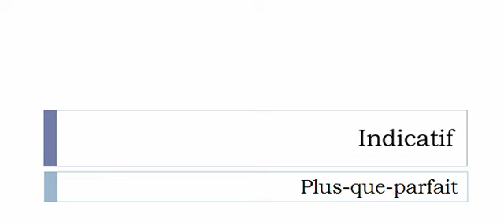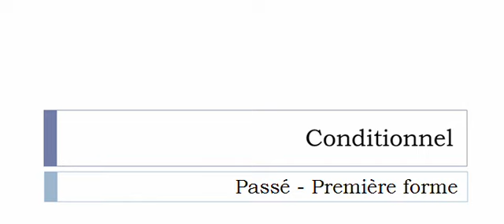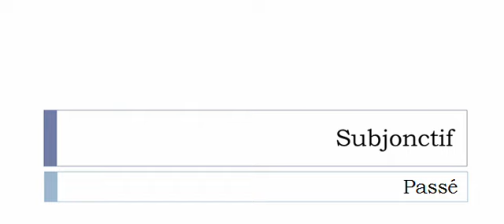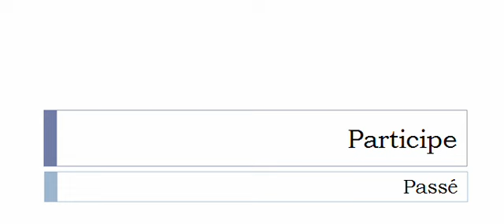Imparare il francese = Coniugazione = Bazarder